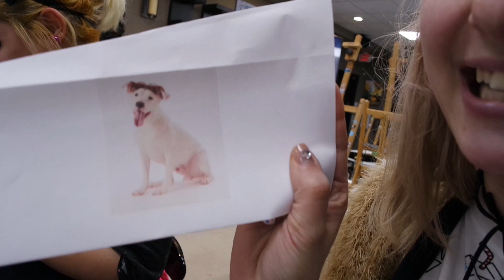VLOG | painting date & life snapshots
I'm getting tired of hearing my own droning voice, so here's a short vlog with some snapshots of my life and not so much of my face.